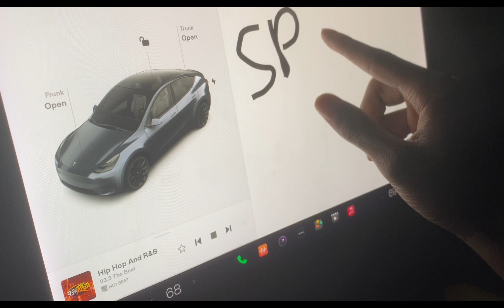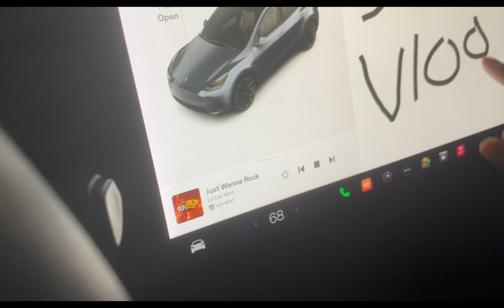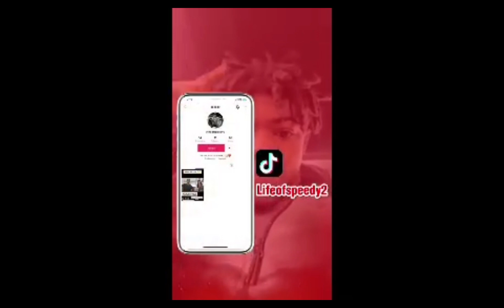COME CAR SHOPPING WITH ME * MUST WATCH * 👀🚗